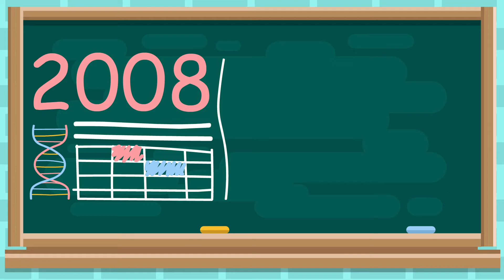How a baby is breastfed – does it make a difference? © AllerGen Inc. 2020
CHILD Cohort Study researchers have discovered that how a baby is breastfed – meaning fed directly from the breast or pumped breastmilk from a bottle – may have some differences in health outcomes.

Among the thousands of babies in the CHILD Cohort Study, the risk of asthma was lowest among those who received only breastmilk directly from the breast in early life. More research is needed to answer why this is, but there are a few theories. Find out what they are …

An outtake from: CHILD Cohort Study: Helping us understand the science of breastfeeding

© AllerGen Inc. 2020.  This video is freely available for non-commercial use. It is available for commercial use through a licensing agreement with the rights holder.